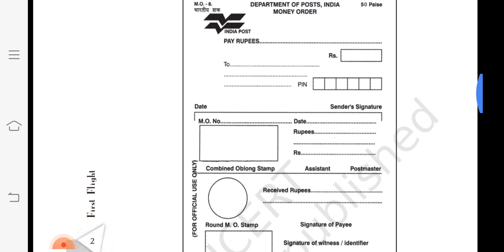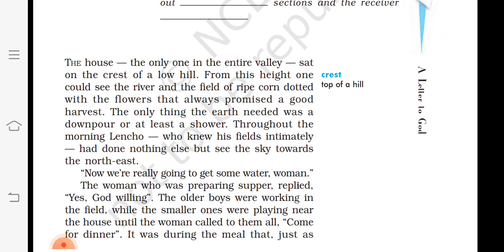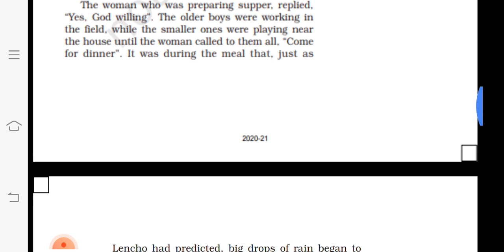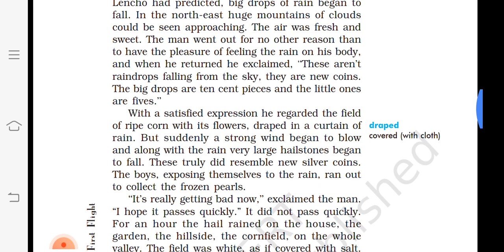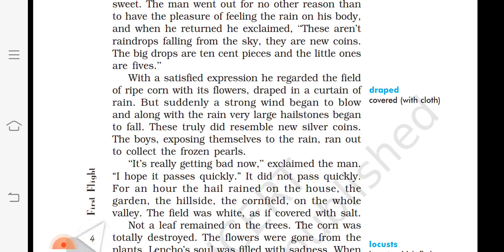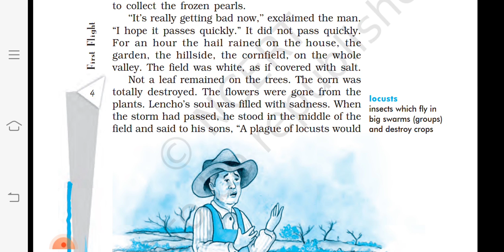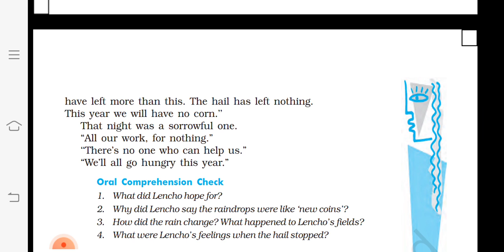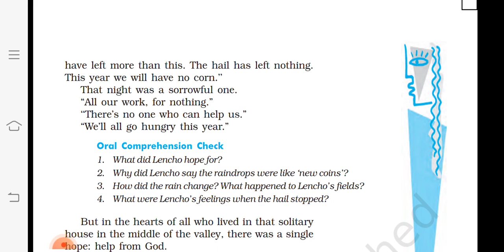A Letter to God Class10 Explanation Part 1